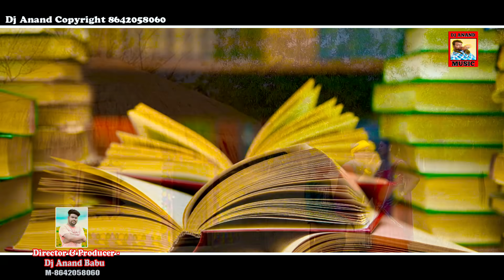Ogo Muinaar Mai - New Purulia_Manbhum Hit Song #2021 - GolokBihari_Mahato - ওগো মুইনার মাই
Album - New Purulia Manbhum Hit Song 2021
Song - Ogo Muinaar Mai
Singer - GolokBihari Mahato
Director - Surjo
CAMERA & EDIT- BINOD
Producer - DJ Anand
Music Label - DjAnand Music